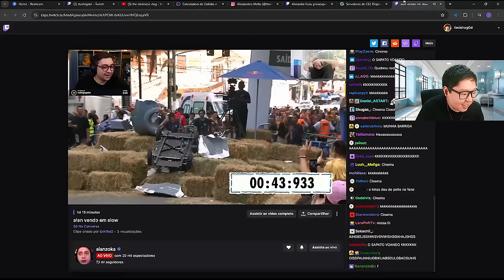GAULES TOMOU UM SUSTO COM O LIMINHA NESSE DIA!! (Momentos Engraçados das Lives)